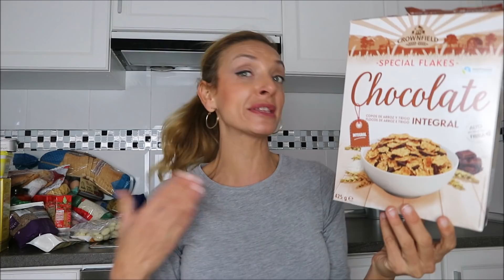COMPRA SEMANAL EN LIDL CON MUCHAS COSITAS BUENAS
Holaaaa,os dejo la compra semanal en LIDL, con productos de muy buena calidad y con precios asequibles!!!
Espero que os guste y sobre todo Feliz Año nuevo!!!